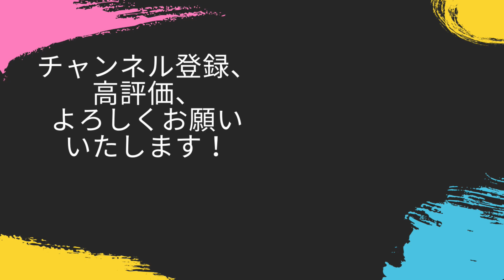洛陽には逸品が眠っている！？早々に知力100の軍師を手に入れ、飛躍を誓う曹操軍！！【三国志14PK・曹操・シナリオ二袁の思惑・難易度極級】#2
知力100の軍師がいるのといないのとでは、まるで違います